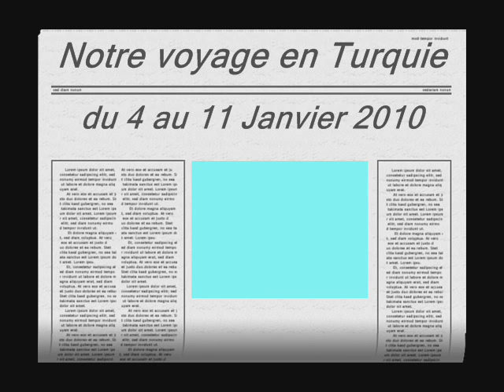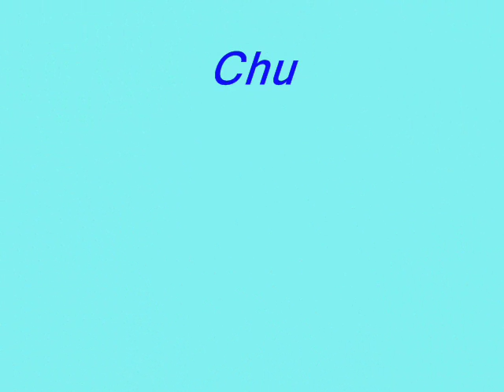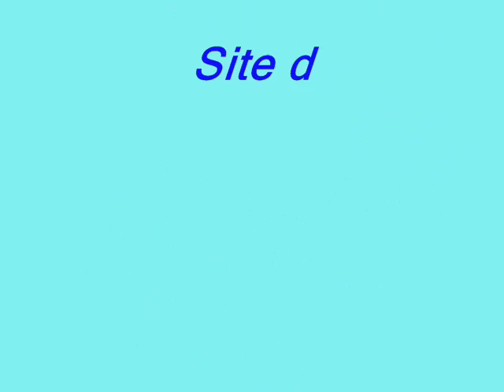voyage en Turquie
voyage de noce du 4 au 11 janvier 2010 a Antalya en Turquie